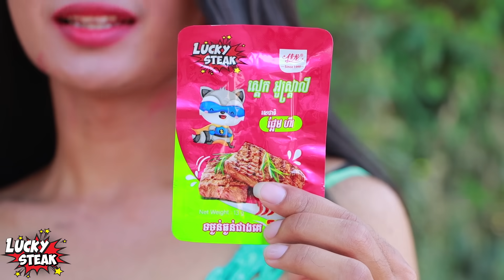មន្តស្នេហ៍ទាក់ប្រុស ពីLucky Steak ,កំប្លែងខ្លី new comedy video 2023 from Munkeatha មន្តគាថា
មន្តស្នេហ៍ទាក់ប្រុស ពីLucky Steak ,កំប្លែងខ្លី new comedy video from Munkeatha មន្តគាថា.